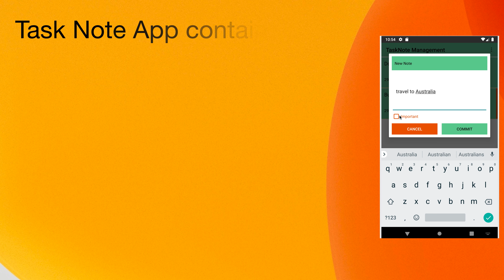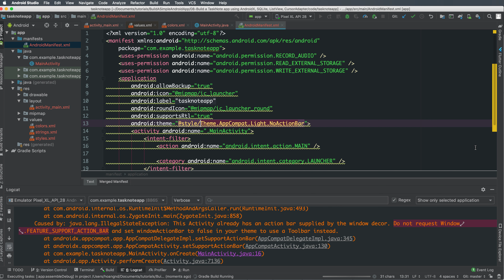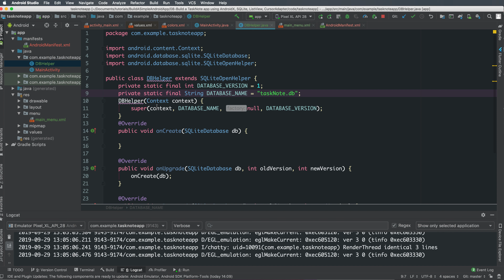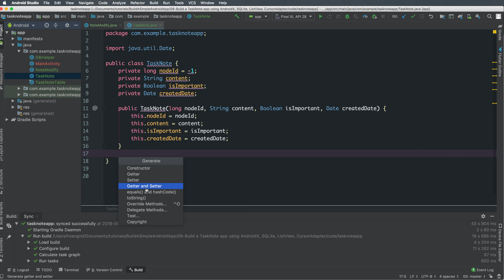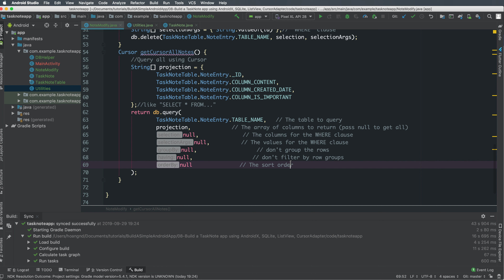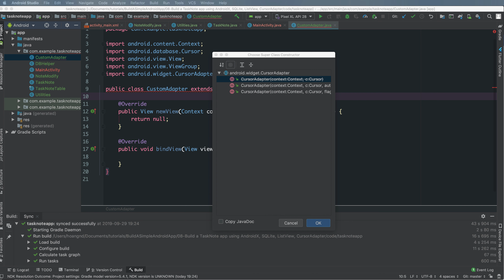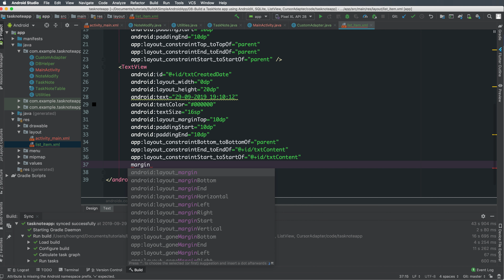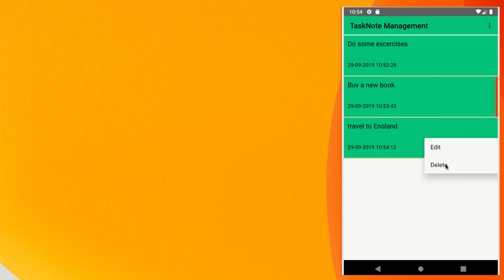08-Viết ứng dụng TaskNote với AndroidX,Java, SQLite, ListView, CursorAdapter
Bài này chia sẻ với các bạn ứng dụng Note các công việc sử dụng AndroidX,Java, SQLite, ListView, CursorAdapter.
Giao diện gồm có ListView, CursorAdapter, OptionsMenu, ContextMenu.